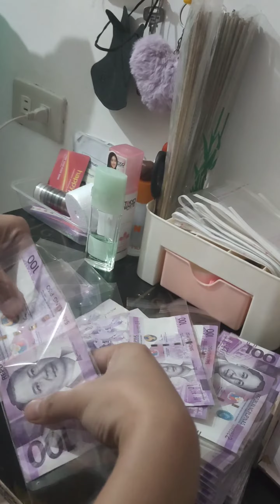Money Bouquet Arrangement